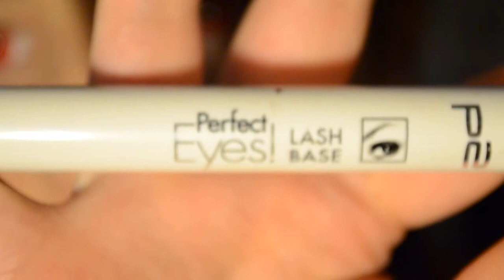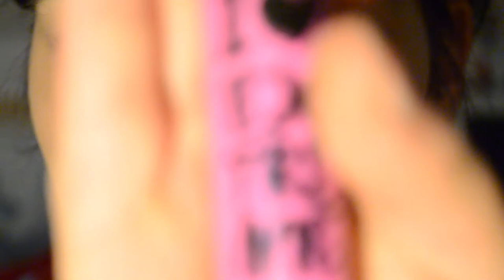Vampir-Look ala *Svenja Galaxy*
Zeigt mir euren Halloween-Look :) mit dem
Ich freue auf eure Bilder :)

Nehmt mit mir Kontakt auf. :)

Kiss eure Svenja